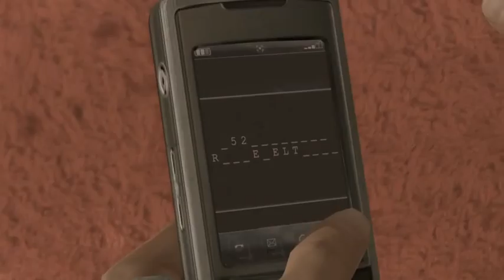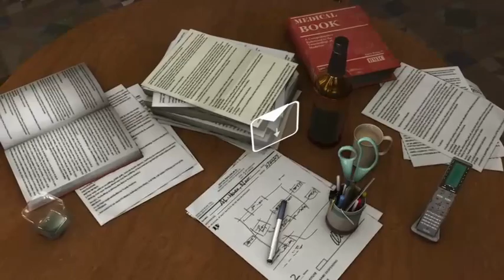Le portugais enquête sur hEAVY RAIN épisode 4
Slt les fréro,

On continue notre enquête sur heavy rain :) on s'approche de la vérité, j'ai fait ma première rencontr avec le tueur et j'ai faillit y passé :o

N'hésité pas à lâché un petit pouce bleue et à vous abonné !!